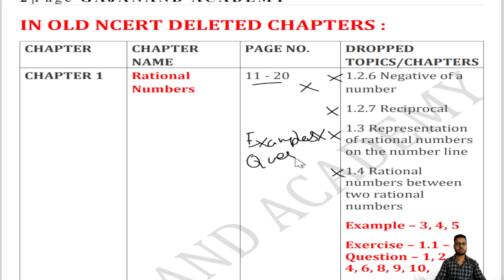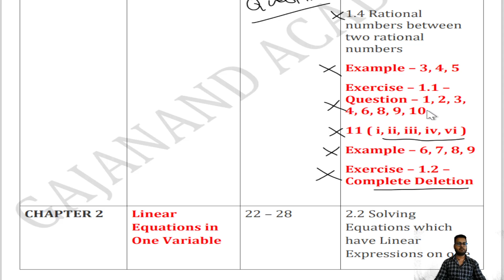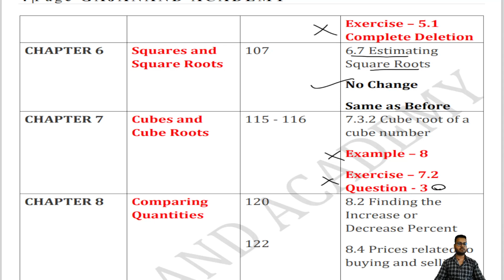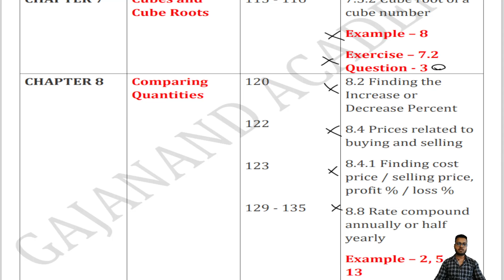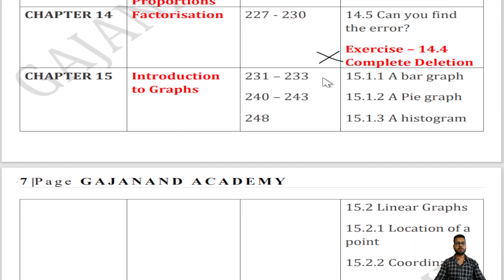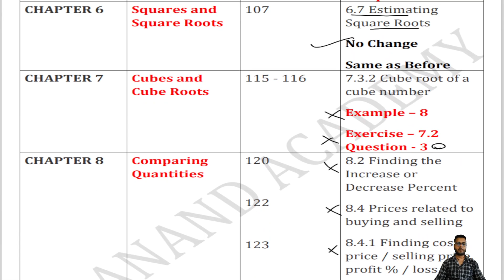CBSE CLASS 8 MATHS NEW NCERT SYLLABUS 2023-24 l Deleted Syllabus Old Ncert lClass 8th NEW Pattern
HELLO STUDENTS,

Instagram.com/randeepsingh0808